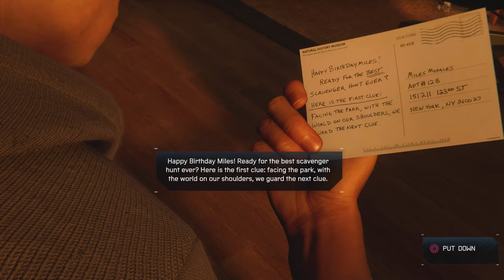Marvel's Miles Morales Postcard Scavenger Hunt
A Compilation of Every Postcard Left by someone special to Miles
With some postgame/ epilogue dialogue
(And Swinging with Spider-Man The Cat)

- 0:00 The Cats Pajamas
- 1:50 Take a Nap
- 2:45 Memory Lane Postcard 1
- 4:36 Postcard 2
- 6:40 Postcard 3
- 8:48 Postcard 4
- 10:53 Postcard 5
- 12:54 Postcard 6
- 14:08 Postcard 7
- 15:55 Postcard 8
- 17:11 First Class Postage

Marvel's Spider-Man is available on PlayStation 4, PlayStation 5, and PC
Video Recorded in Performance RT Mode 2K 60 FPS With Ray Tracing (Upscaled to 4K)